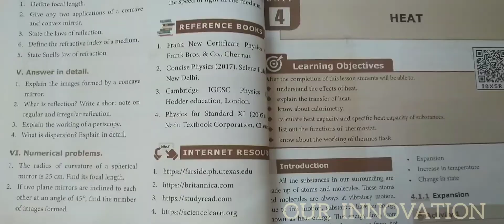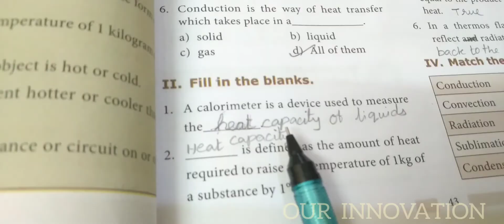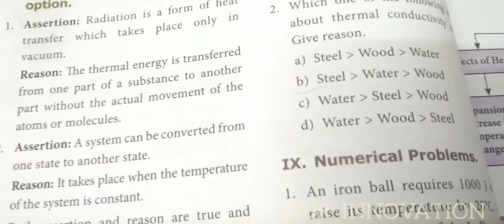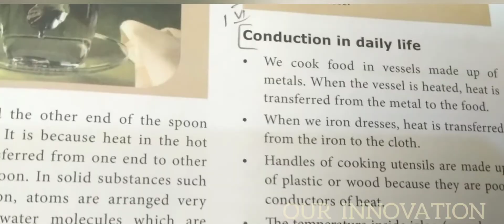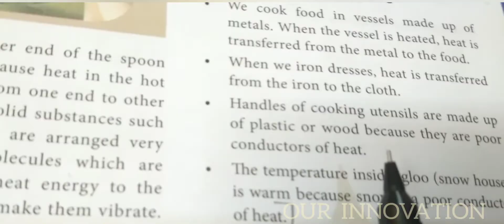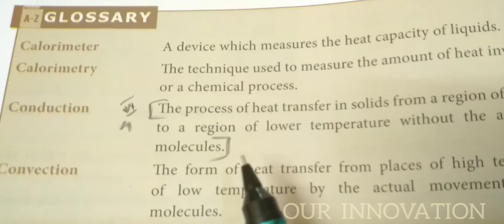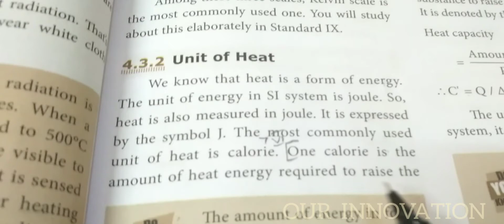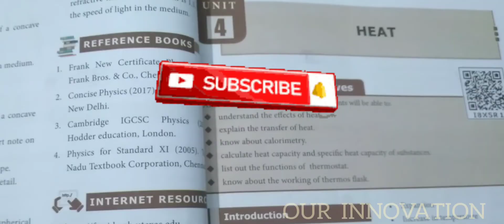8 Std Science / Unit 4 - Heat / Book Back Answers fully